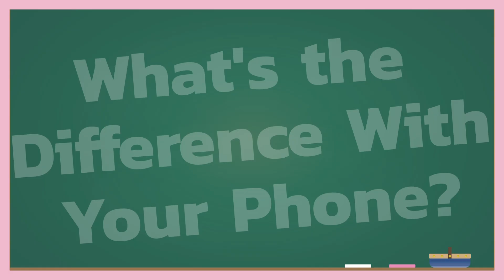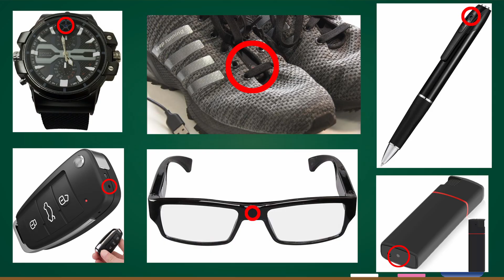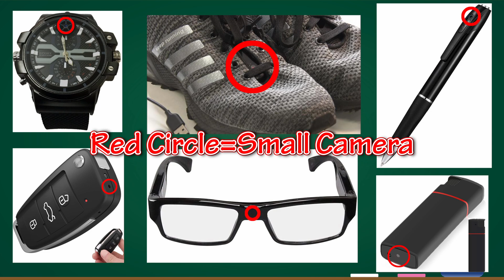These Crazy Japanese Crimes SUCK!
Unbelievable Japanese Crime... Is this only Japan?? Also I’m talking about a terrible Japanese “exclusive” smartphone feature… Please teach me with comments! (My English pronounciation wasn't good, sorry... there's English sub ;) )

★★★SAKURA senpai JAPAN★★★
Please Follow me♬